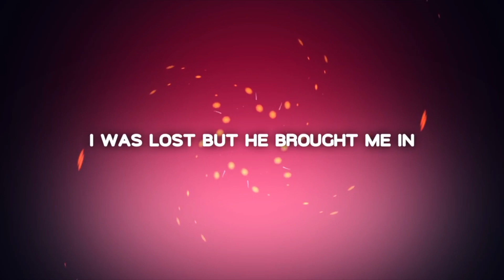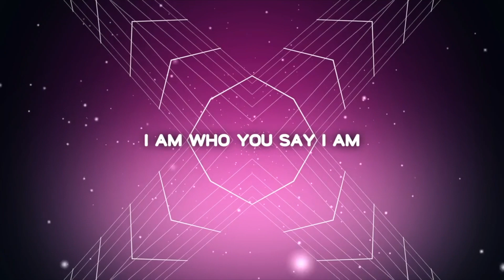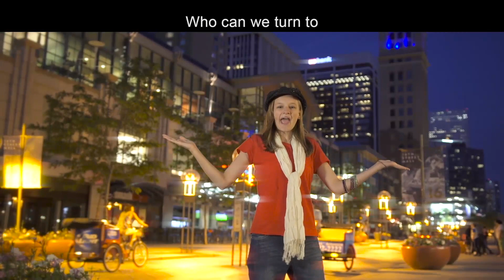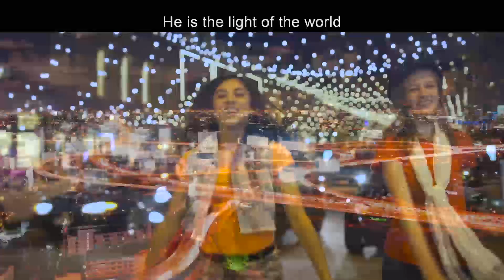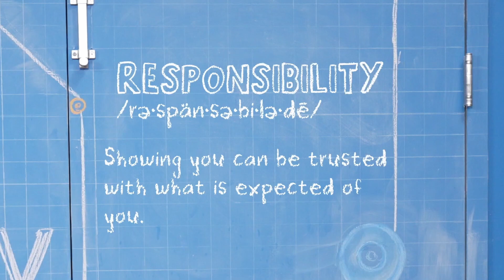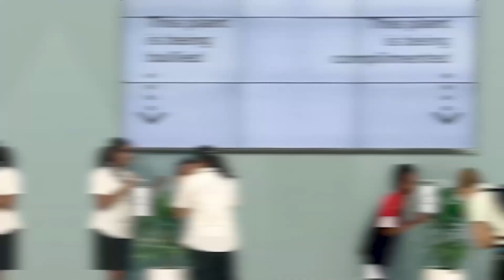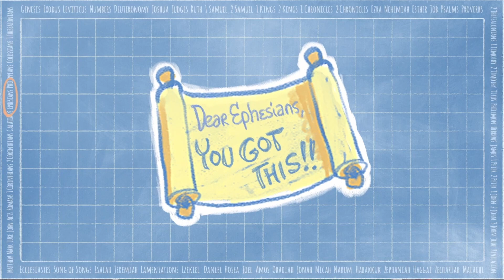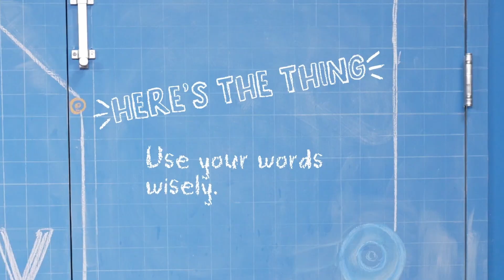HOC5 Kids January 28, 2024